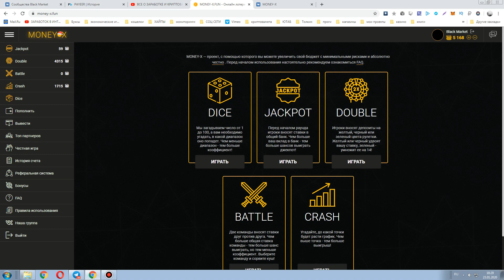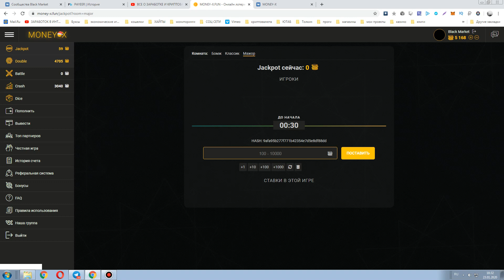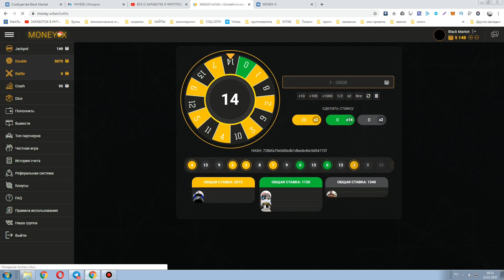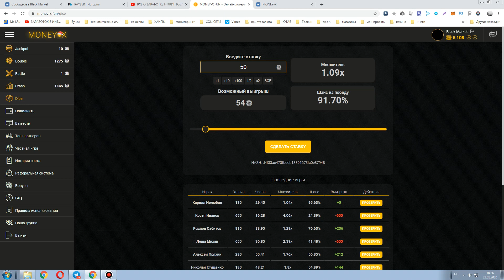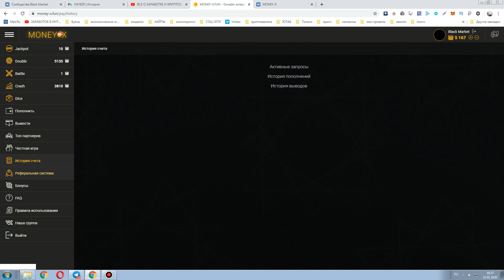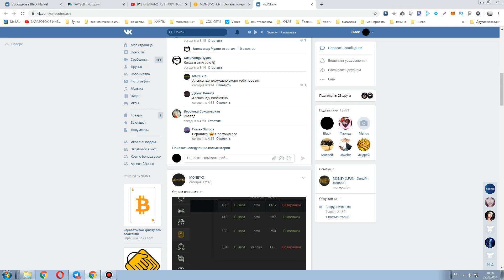Топовый способ заработка денег в интернете 2020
ссылка на сайт в закрепленном комментарии !

►ПО ВОПРОСАМ И РЕКЛАМЕ ОБРАЩАТЬСЯ